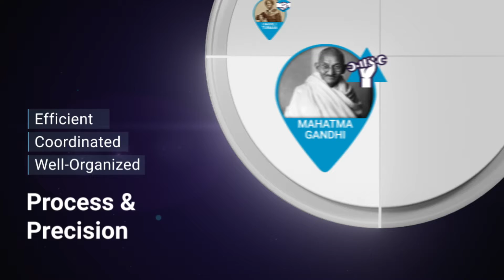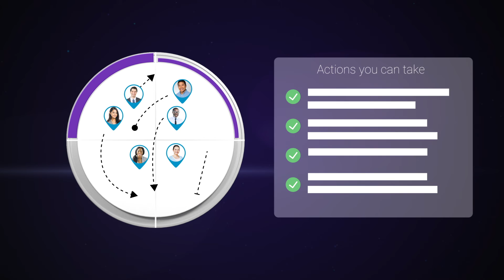The World of Work